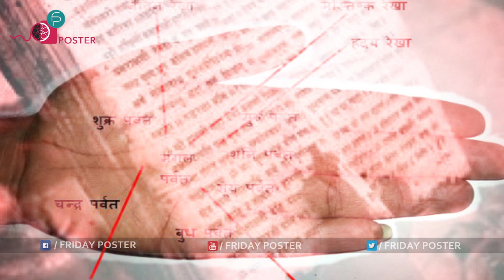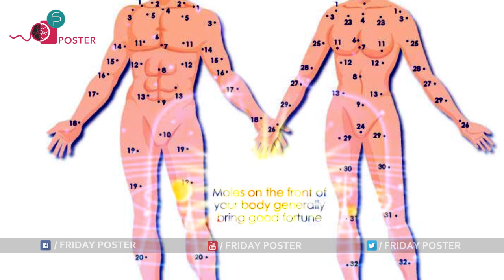మీ లైఫ్ ఎలా ఉంటుందో మీ అరచేతిలో ఉండే పుట్టుమచ్చలు తెలుపుతాయి|Astrology In Hands|Friday Poster